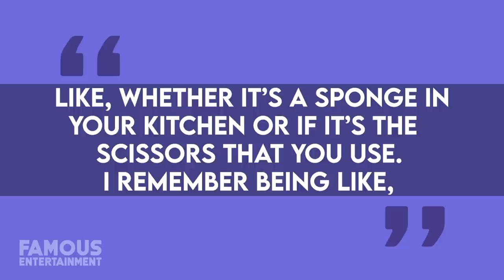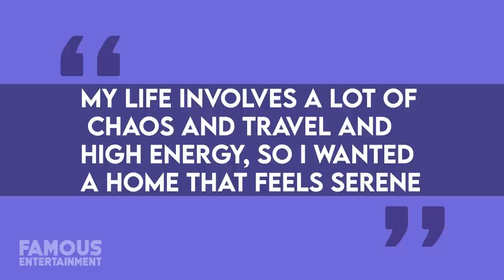Top 10 Kardashian-Jenner Mansions | House Tour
The Kardashians are one of the most talked-about families on the planet and for reasons right or wrong they’ve always managed to steal the spotlight. From their reality show, the multiple beauty, and fashion businesses, to the unending stream of family drama, this family is an expert in hogging the headlines. They’re reality TV royalty, wouldn’t you agree? And just like royals, the Kardashian-Jenner empire includes an impressive real estate portfolio with a number of high-end mansions in their stable. I’m Kara the Vampire Slayer, and in this video, we are gonna go through the top 10 mansions owned by the Kardashian Jenner clan and Without further ado, let's get into it!